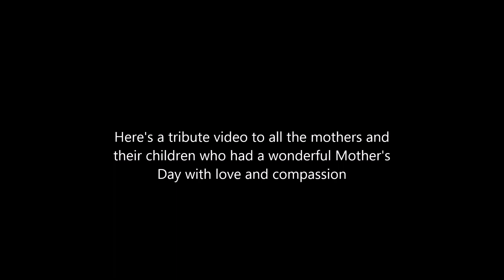F&HMDV: I Want a Mom That Will Last Forever (Happy Mother's Day)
Here is the late Mother's Day video and I hope you'll love it.

Dedicated to:
The Mizfitz
and others